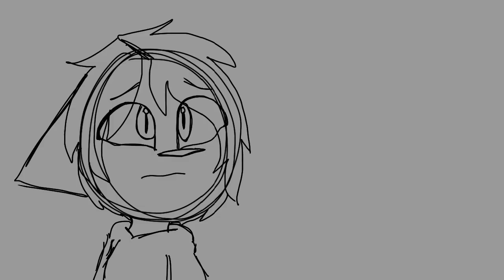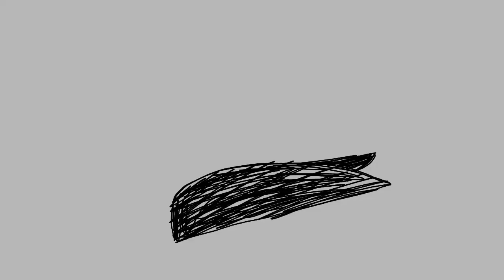The Good in Me //Twdg Animation meme//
I FINALLY FINISHED IT! AFTER ALMOST 2 MONTHS! I hope this pays off, I’m kinda proud of it, I hope you guys like it too!💕

Backstory:

So Clem, Peaches, and Aj were trying to escape the raiders, they had just finished saving their friends from these evil people who wanted to use them to fight Richmond, but Minnie Got bit by a LOT of walkers, yet she still had one goal, kill at least one of the Ericson Kids Leaders, they had a epic battle, but in the process, Clem’s leg got cut open by Minnie’s axe. They had to climb a hill to be safe but a stupid walker decided to bite clem and then peaches and aj were freaking out, aj shot the walker and peaches got clem up the hill, but clem was bit which means.. she’s gonna die soon..

And the ending is Minnie was killed bye the walkers since they followed her through the bridge, but they ate her in the end.

Tysm for being patient! This took away all my motivation, but I was DETERMINED to get this done for y’all! Tysm for the support as well! You guys are the best! Hugs to all of you!💕💕💕💕